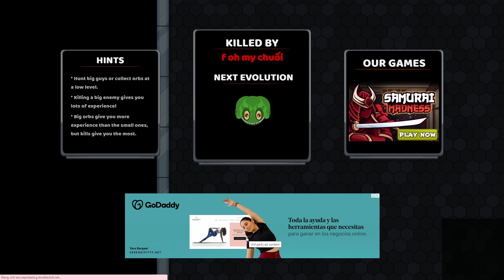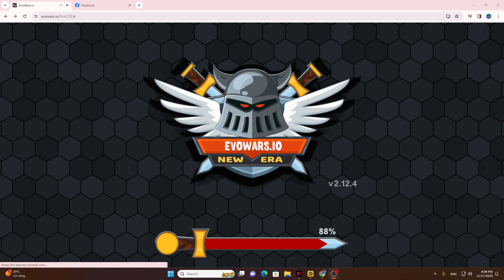Evo War 2 update mới nhất solo toàn thắng ko thua fan alanmoon pobbrose - Top game mobile Evowar.io